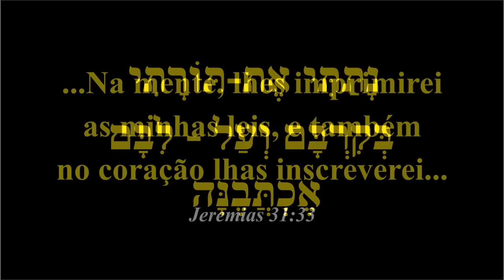O poder da prece!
A parashah de Shemot (Ex 1:1 a 6:1) nos mostra que o povo de Israel, afligido pelo Faraó, sob dura cervidão, clamava ao Eterno, e Ele ouviu o clamor de Seu povo. Quando vemoso salmista Davi dizer que o Eterno não quer sacrifício, mas um coração sincero e contrito, fica mais fácil de entendermos que HaShem deseja de Seu povo que confiemos nEle e O busquemos. Isso é "oração"
Por falar em oração, quando foi a última vez que você orou a D'us? Orar de verdade, com coração na prece, sabendo que Ele ouve, faz toda a diferença. Nossa prece move o coração do Eterno em nossa direção, então, sigamos o conselho de Shaul HaShaliach: "orai sem cessar" pois quem ora sempre, tem sempre o Eterno diante de si.